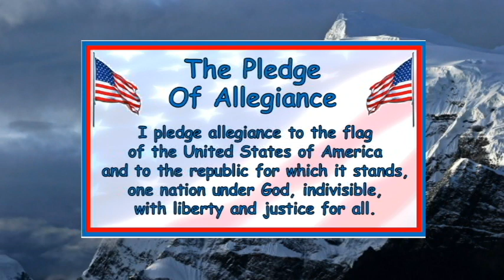3/14 Announcements- Windsor High School